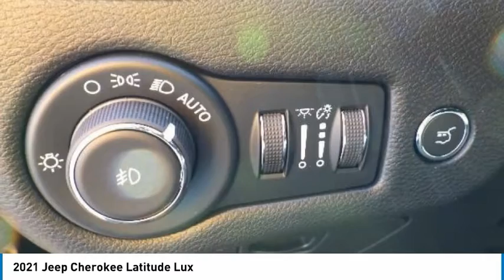2021 Jeep Cherokee MCH041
2021 Jeep Cherokee Latitude Lux

2093 S Van Dyke Rd

Diamond Black Crystal Pearlcoat 2021 Jeep Cherokee Latitude Lux 4WD 9-Speed 948TE Automatic 3.2L V6 *U Connect.